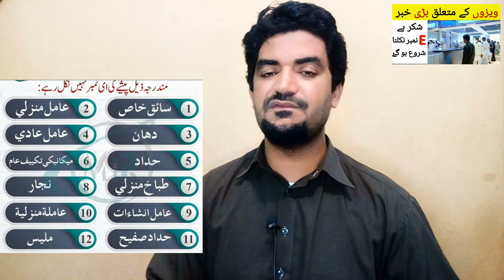Have Saudi Arabia Visas Started issuing in Pakistan Now?, | Saudi Arab k Visa k E Number,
Saudi Arabia Latest Update News today in Urdu and Hindi, Saudi News in Urdu, Today News in Saudi Arabia, Have Saudi Arabia Visas Started issuing in Pakistan Now?, | Saudi Arab k Visa k E Number,